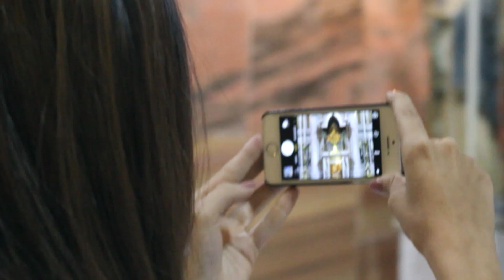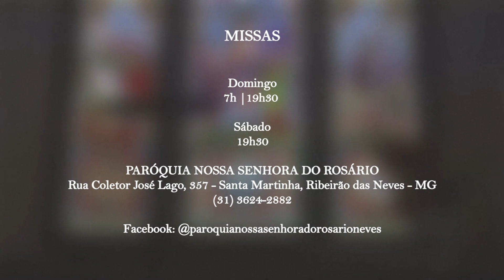Minha Paróquia na TV - Nossa Senhora do Rosário